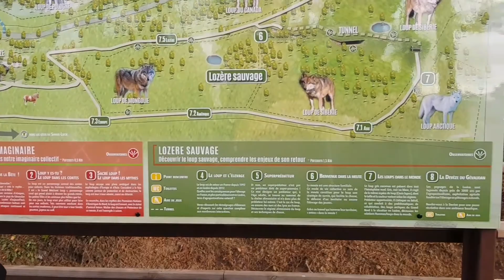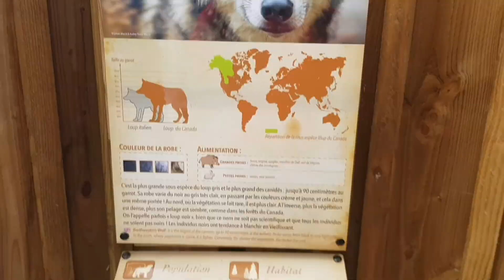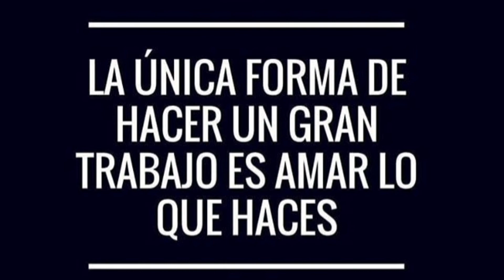El parque de lobos más grande de Europa, Parc des Loups du Gévaudan Francia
hola mis suscriptores en este video les muestro el parque de lobos más grande de Europa que es mas bien como un refugio para estos lobos ,donde se encuentran 5 subespecies de diferentes países,suscribete al canal ,dejame una manito arriba,déjame tu comentario que te parece el parque y sígueme en mis redes sociales👇👇👇